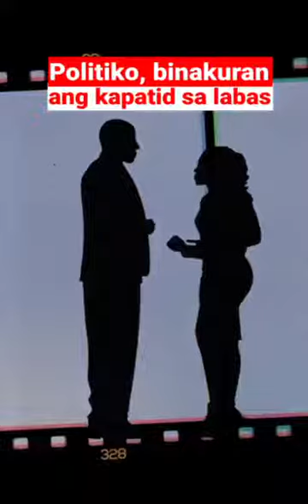Politiko malamig trato sa utol sa labas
Sino raw itong politiko na halos itakwil ang kapatid sa labas nang dumalo ito sa kanyang kasal?